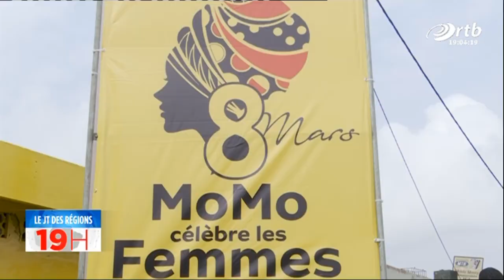JT des régions du 07 mars 2020